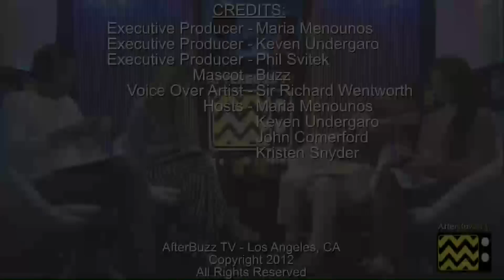Breaking Bad After Show Season 5 Episode 4 "Fifty-One" | AfterBuzz TV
AFTERBUZZ TV -- Breaking Bad edition, is a weekly "after show" for fans of AMC's Breaking Bad. In this episode host John Comerford breaks the episode in which Walt celebrates another birthday; Skyler contemplates her options; and an associate puts a crimp in Walt and Jesse's business strategy. There to help John are co-hosts Maria Menounos, Keven Undergaro and Kristen Snyder. It's Breaking Bad's "Fifty-One" podcast!